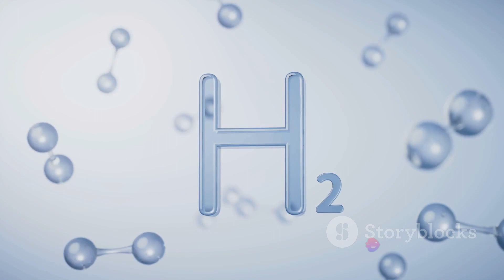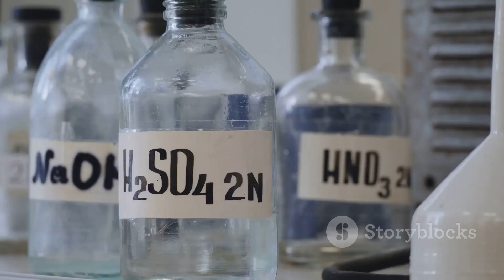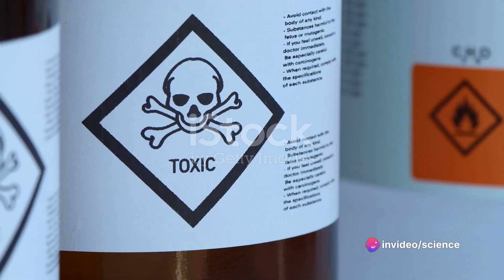"Exploring the Deadly Chemistry of Hydrogen Cyanide for science science facts"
Sure, here are 20 interesting facts about hydrogen cyanide:

1. Hydrogen cyanide (HCN) is a highly toxic and flammable chemical compound.
2. It is a colorless gas with a bitter almond odor, although some people are unable to detect this odor.
3. The chemical formula for hydrogen cyanide is HCN.
4. Hydrogen cyanide was first discovered by the Swedish chemist Carl Wilhelm Scheele in 1782.
5. It is produced industrially by the Andrussow process, which involves the reaction of methane, ammonia, and oxygen in the presence of a platinum catalyst.
6. Hydrogen cyanide is used in the production of various chemicals, including nylon and acrylic fibers.
7. It is also used in the fumigation of ships, buildings, and food storage areas to control pests.
8. In the past, hydrogen cyanide was used in gas chambers as a method of execution.
9. Hydrogen cyanide is highly soluble in water and can be absorbed through inhalation, ingestion, or skin contact.
10. It inhibits cellular respiration by interfering with the electron transport chain in mitochondria, leading to metabolic poisoning.
11. Cyanide ions, produced when hydrogen cyanide comes into contact with water, bind to cytochrome c oxidase, preventing the cells from using oxygen, which can lead to death.
12. Almonds and stone fruit pits contain amygdalin, a compound that can release hydrogen cyanide when metabolized by the body.
13. Hydrogen cyanide has a faint blue color when liquefied at low temperatures.
14. It has a boiling point of 25.6 °C (78.1 °F) and a melting point of -13.4 °C (7.9 °F).
15. Hydrogen cyanide gas is lighter than air and can form explosive mixtures with air.
16. It has a characteristic odor resembling bitter almonds, but not everyone can detect it due to a genetic trait known as anosmia.
17. Hydrogen cyanide is also found in cigarette smoke, albeit in small amounts.
18. In the presence of moisture and sunlight, hydrogen cyanide can polymerize to form various compounds.
19. Hydrogen cyanide poisoning can result in symptoms such as headache, dizziness, nausea, vomiting, rapid breathing, convulsions, and even death.
20. It is important to handle hydrogen cyanide with extreme caution and use appropriate safety measures due to its high toxicity and potential for harm.